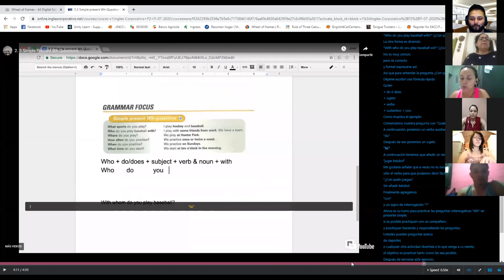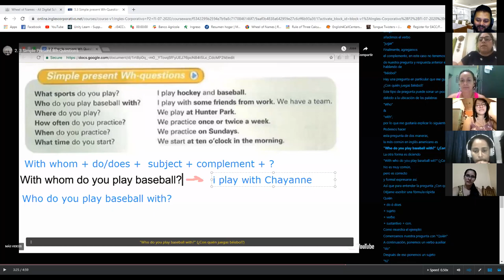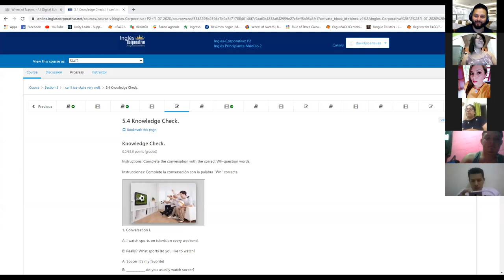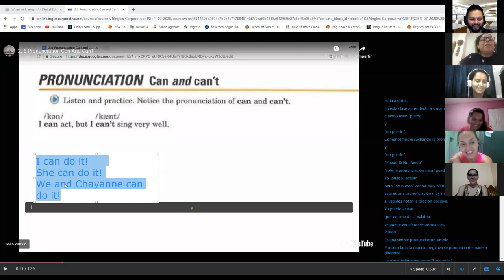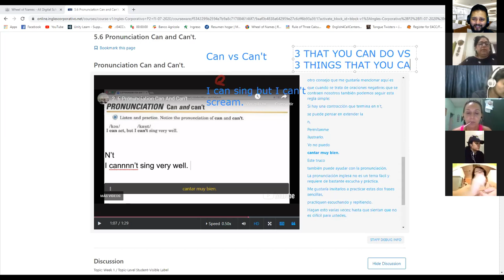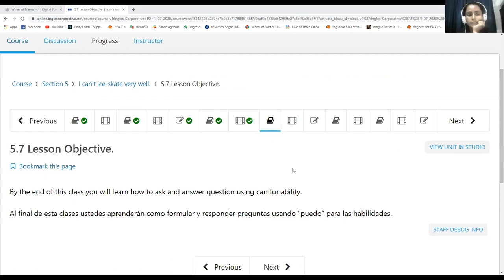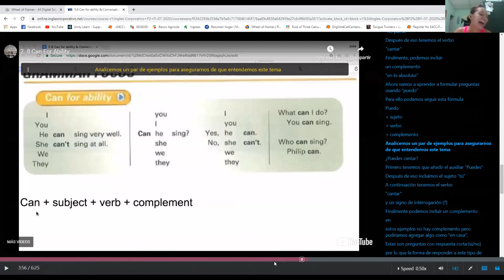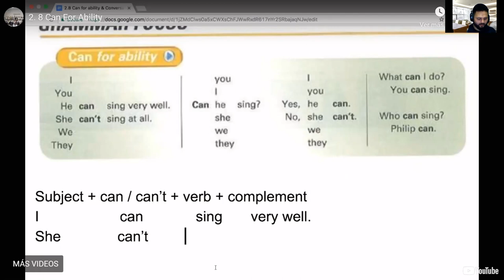Ingles Corporativo- Day 14 Can for ability & Conversation: I can't sing very well.